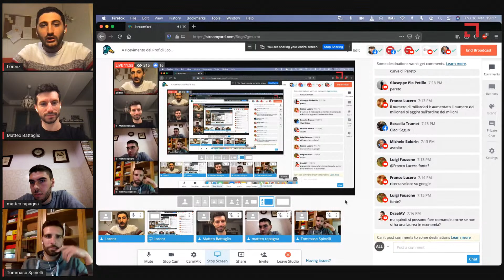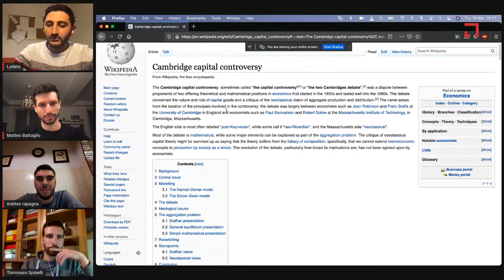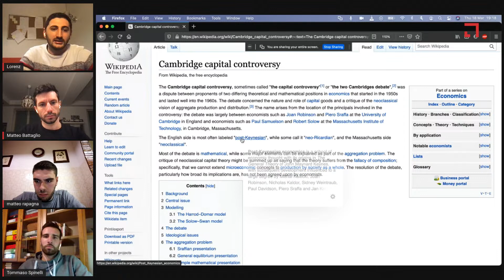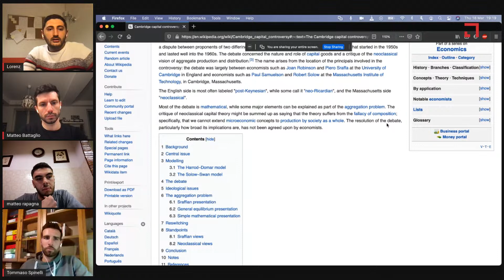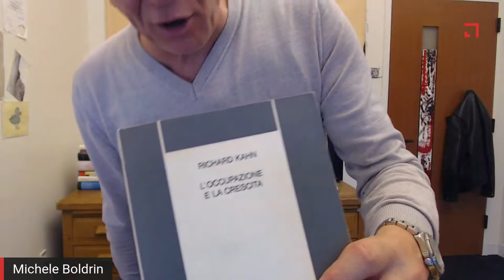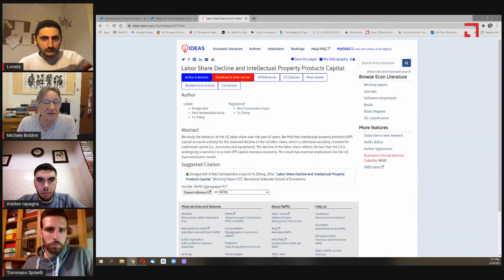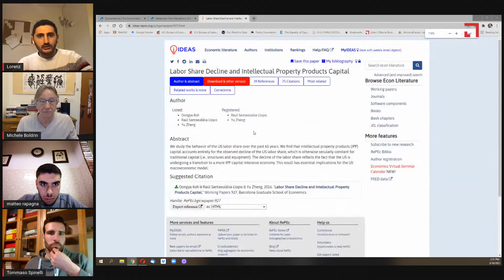Michele Boldrin, parte IV - A ricevimento dal Prof di Economia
Disuguaglianze
Spesa pubblica in periodi di recessione
Cambridge capital controversy - Teoria della crescita